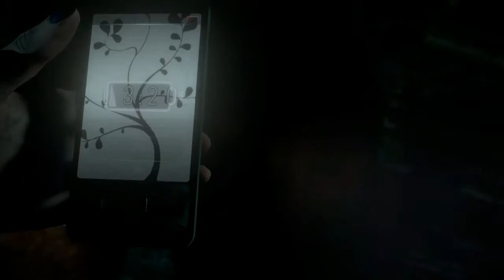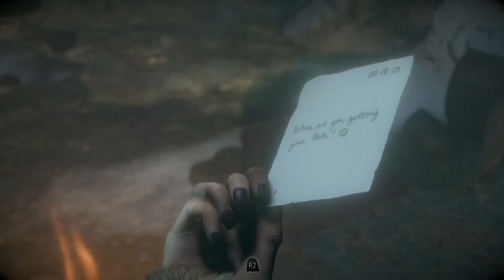Until Dawn [16]